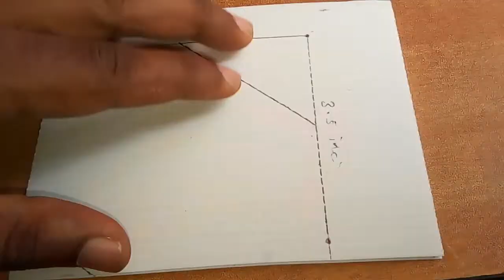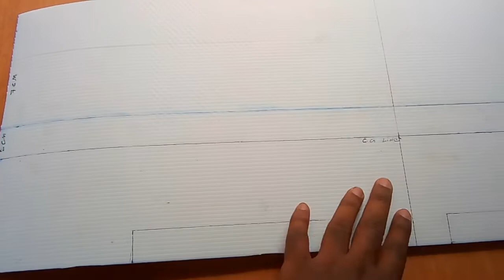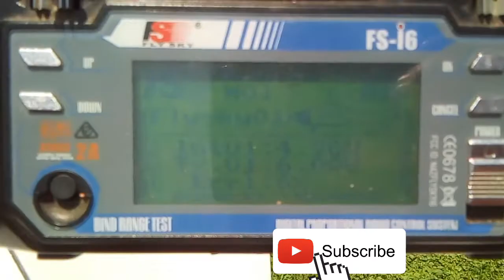How to make Rc Airplane from coroplast sheet | Radio controlled Aircraft | Remote control plane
Hello friends,Today i am showing how to make rc airplane at Home easy

WARNING: My videos are provided only for entertainment and watching purposes only. Please don't try to do what I did in my videos. No one is liable for any loss or damage caused by your reliance on information contained in my videos. Entertain your self but always be safe, and everything you do is at YOUR OWN RISK! Thanks Flite Hub Have a Nice Time,

Building Parts
Bdc motor

servo motor

Lipo battery

Gear motor

bdc motor